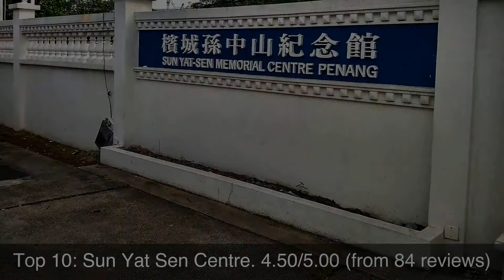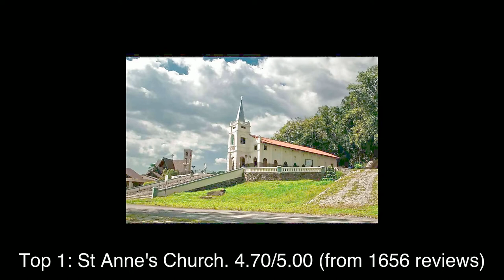Top rated Tourist Attractions in Tasek Glugor, Malaysia | 2020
1: St Anne's Church
2: ESCAPE Theme Park, Penang
3: Penang Floating Mosque
4: Langur Way Canopy Walk
5: Pinang Peranakan Mansion
6: Temple Of Nine Emperor
7: Curtis Crest Treetop Walk
8: Air Itam Dam
9: Botanical Garden
10: Sun Yat Sen Centre